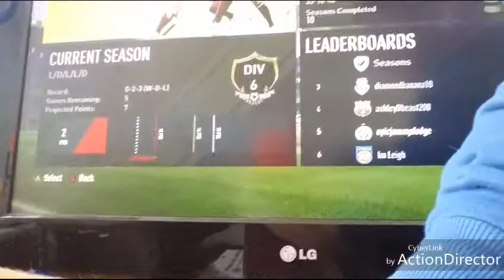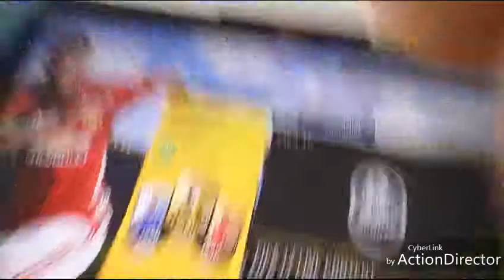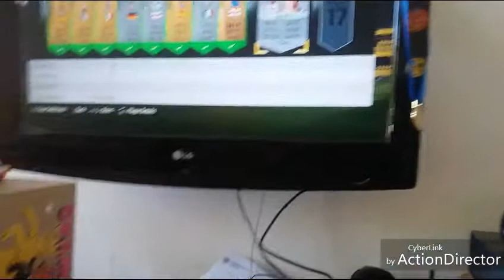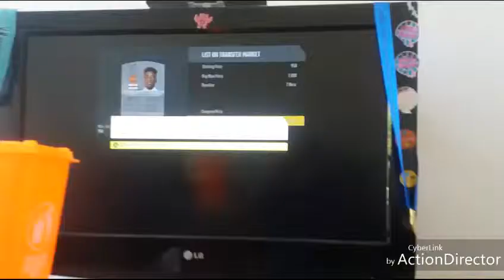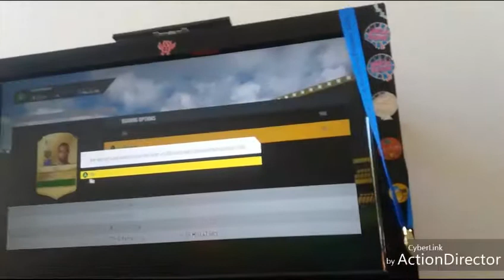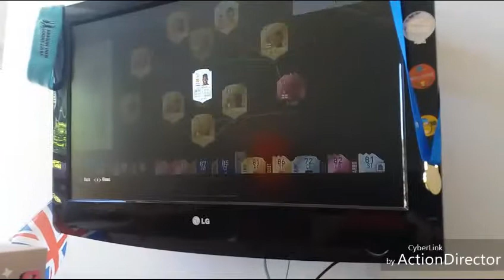My Man Ole #5